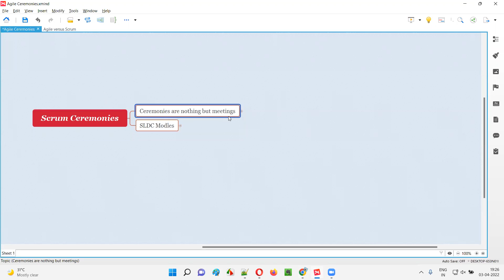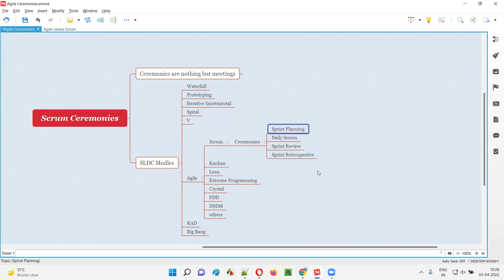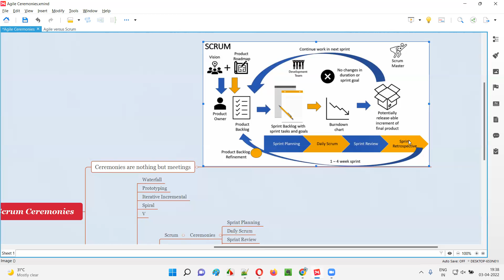What are Scrum Ceremonies? (Software Testing Interview Question #98)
In this session, I have answered What are Scrum Ceremonies?